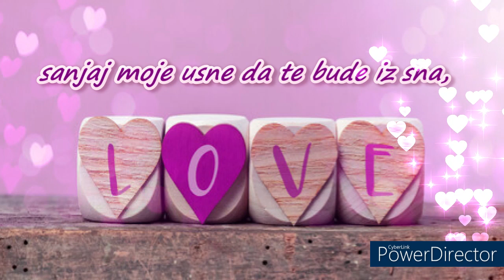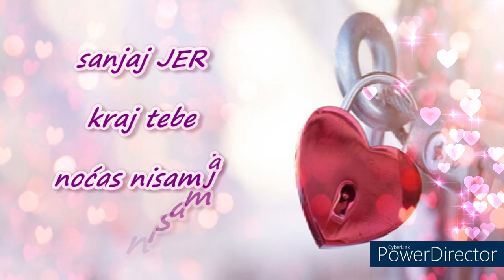Sanjaj da smo negdje zagrljeni sami 💙💤👼👼💤💙Laku noć